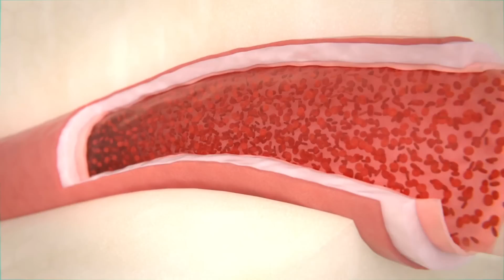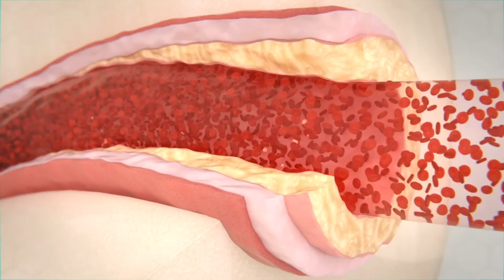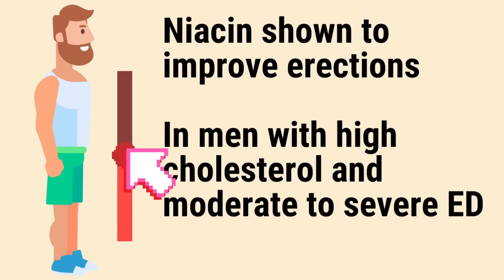How To Reverse ED With Vitamin B3 (Niacin)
ed erectiledysfunction niacin erectiledysfunctiontreatment Niacin has been shown in research to REVERSE erectile dysfunction in men with moderate to severe ED. It's an important part of any plan to fix ED. Watch this video to make sure you're using it right.

Link to the niacin that I use

Hey guys just wanted share another weapon for preventing and reversing erectile dysfunction. There are a lot of things that can help fight erectile dysfunction but many of them are expensive or take a lot of time and effort. But today is your lucky day because this solution is cheap, easy and natural. It’s a vitamin that is commonly deficient and under utilized in helping reverse one of the causes of ED. It’s vitamin B3 or niacin. I’m going to give you a quick overview of how niacin can help fight ED but make sure to watch to the end because there are some things you need to know about niacin for it to work including the dose.

Niacin is an essential nutrient and is involved in over 500 different chemical processes in the body. One of the things that niacin is involved with is cholesterol production. High cholesterol and heart disease are some of the main causes for erectile dysfunction. When you have high levels of bad cholesterol in the blood combined with inflammation, the cholesterol begins to stick to the walls of your arteries, over time they begin to calcify or harden which creates stiffness. This then leads to higher blood pressure and more strain on the heart and can even cause blockages to form.

This also affects the arteries in the penis. They become stiff and plaques can form that reduce blood flow. The blood vessels to the penis are much smaller than the ones to the heart, and are affected sooner in the process so you will notice erection problems before you start to have problems with your heart. So it’s kind of like the canary in a coal mine signaling a serious problem that may be going on in your cardiovascular system. So this is really important to take care of.

If you have high cholesterol your doctor will most likely prescribe cholesterol lowering drug called a statin. These do lower cholesterol effectively but have some nasty side effects like: muscle pain, weakness, nausea, liver and kidney damage, sleep problems, neurological problems and the list goes on and on.

The great thing about niacin is that it lowers LDL cholesterol which is considered to be the bad kind of cholesterol and actually raises HDL cholesterol which is the good kind. HDL can actually help clear the blood vessels. Studies show that having a good ratio of HDL to LDL is better at preventing heart disease than just a lower total cholesterol score.

What’s good for the blood vessels is good for erections. Niacin has been shown in studies to improve erections in men with high cholesterol and moderate to severe ED.
In a study 80 men with high cholesterol and ED took 1500 mg niacin for 12 weeks. That’s all they did and at the end they had better erections. The moderate and severe cases did better than the mild cases of ED.

Now there’s something you need to know about niacin. It will cause a flush reaction. It starts a warm tingling or prickling sensation accompanied by redness in the forehead and moves down the body, sometimes all the way to the toes. It’s safe and effective but it can be startling to get the flush reaction if you’re not expecting it. The bigger the dose the more the flushing so it’s a good ideas to start with a smaller dose and spread it out over the day and take it with meals to reduce the flush.
Most people have little to no flush after a few weeks. It’s safe to take up to 3000 mg a day which is a high dose but you should consult with your doctor first especially if you have liver disease or are an alcoholic. Also, don’t stop taking your statins without consulting with your doctor.

To summarize: 1500 mg of niacin taken daily for 12 weeks helps with Erectile dysfunction and can improve your cholesterol. Just watch out for the niacin flush, start with a smaller dose, spread the dose out over the day and take it with meals If you want to minimize the flush.